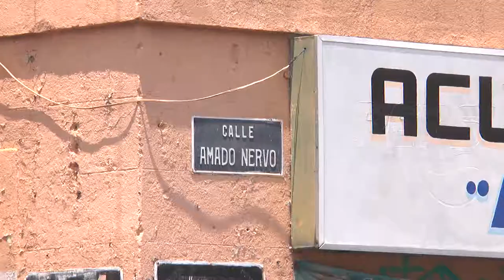Recordando los barrios "Bravos" de Morelia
En u recorrido por la historia, recordamos el Barrio bravo de Morelia.
La colonia 5 de febrero.
Conociendo Morelia con Marvely Garnica